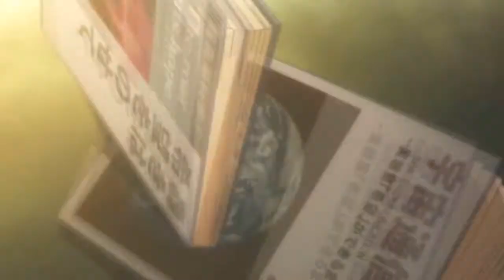THIS IS LUST :D HB CLEO!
HAPPY BIRTHDAY CLEO/HARUUUU :DDD
Even though i feel this large amount of fail for making you a birthday video thats way to serious XD
BUT I DIDNT FORGET. AND I ACTUALLY TRIED REALLY HARD, I MADE TIME TO MAKE YOU THIS :DDDD!

well annyywayy. Cleo you aree sooo fricken nice! i really really like talking to you, even though i epicly fail at keeping converstations alive D: but i'm gonna try really hard from now on to get to know you :3

AND HAPPY FRICKEN BIRTHDAY..

i also hope this video wasnt to inappropriate.

OMFG EVERTHING ON THE RELATED LIST HAS TO DO WITH YOU CLEO :DDDD

Anime/Manga: Kyou koi wo hajimemasu (today we start our love)
Song: Cute is what we aim for bonus track